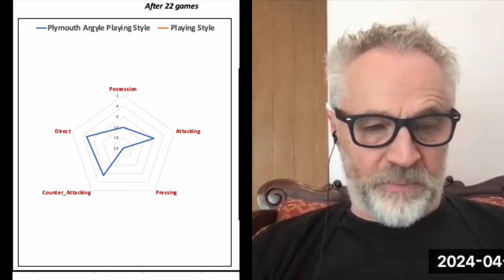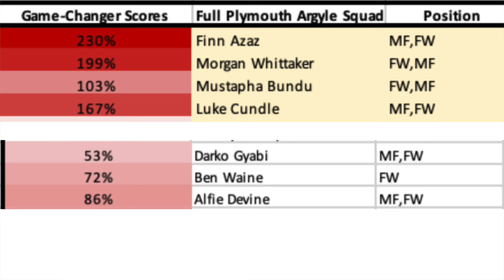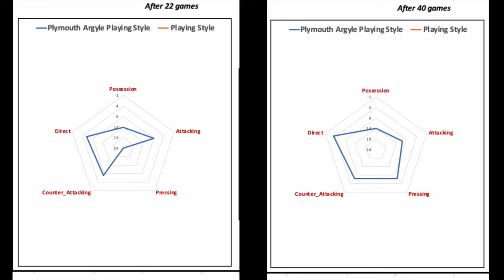Where Did Ian Foster Go Wrong At Plymouth Argyle? Was It All His fault?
Plymouth sacked their head coach Ian Foster this week after a terrible run of form that leaves Plymouth Argyle only one place above the drop zone and playing away at the almost certainly relegated Rotherham United on Friday night.

We welcome collaboration with Harvey England, a Plymouth Argyle F.C. Vlogger who is kind enough to take time to give his opinion on what went wrong, and we pick through his observations to get to the heart of the matter.

Ian Foster wasn't the most popular head coach, but following Mr Schumacher was always going to be a tough act to follow. We take a look for any obvious differences between the playing style under Schumacher v Foster.

Were there any clues as to why the goals dried up for the previously red hot Morgan Whittaker? Did Foster change the formation? Did he change Whittaker's role in the team?

Or should we attribute the drop in form mainly to losing two key players in Lee Cundle and the outstanding Finn Azaz? Replacing them would be almost impossible, and have the promising duo of Gyabi and Devine been able to get anywhere near it? Listen and find out.